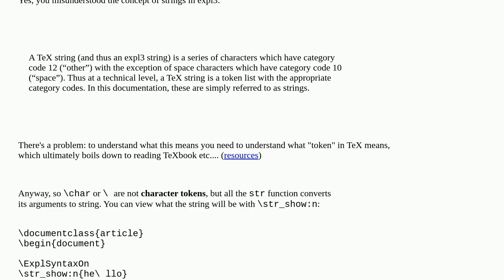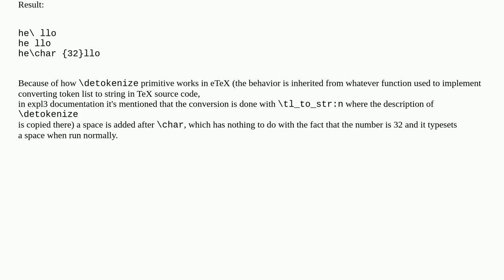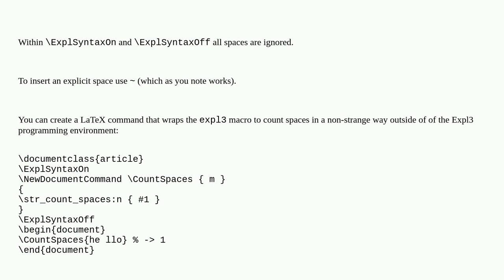Space counting in expl3 is strange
A special thanks goes out to the community

  expl3